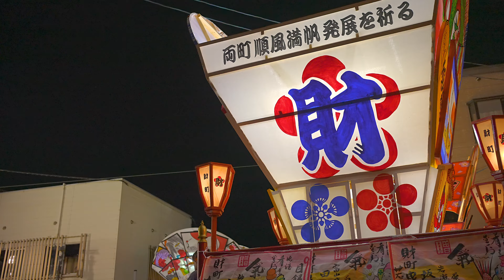【岩瀬曳山車祭2023】2日目 夜（一） 2023年5月18日 - [ 富山の４K動画 ]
2023年5月18日 夜 19:40～　場所：富山県 富山市 岩瀬

岩瀬曳山車祭（いわせひきやままつり）は、富山県富山市岩瀬（東岩瀬）地区で毎年5月17日・18日に行われる岩瀬諏訪神社の春季祭礼である。
夜には「曳き合い」といわれる山車同士のぶつかり合いが行われる勇壮な喧嘩祭りで、「岩瀬のけんか山」や「岩瀬けんか山祭り」などと呼ばれ
親しまれている。
　　　　　　　　　　　　　　　　　　　　　　　　　　フリー百科事典 Wikipediaより

参考書籍『富山の祭り』阿南透・藤本武 編 【第六章 岩瀬曳山車祭】 末原達郎・渡辺和之

荒木新川町、新町、財町、赤田町、大町、浜町、港町、永割、白山町、浦町